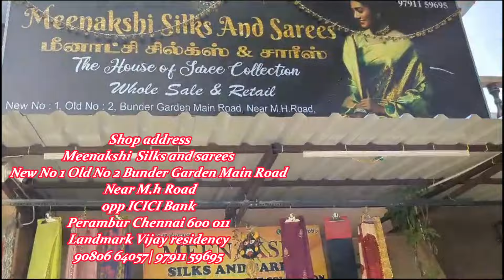தீபாவளி சரவெடி part - 2 Fancy saree collection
Meenakshi Silks And Sarees In Chennai Perambur has soft poonam saree collection,chiffon mirror work sarees and jill mill poonam saree collection are here at affordable price.poonam stone work saree,poonam georgette sarees and poonam digital print sarees are here at reasonable price.
poonam micro stone saree collection, poonam foli print saree haul also chiffon brasso sarees are here at reasonable price.crepe poonam sarees,daily wear poonam sarees and Japan Beauty sarees are here at reasonable price.roll poonam saree,brasso sarees new collection and daily wear
cotton sarees are here at wholesale and retail price.weightless poonam saree online collections,Regular wear Ponnam saree are here at affordable price.

Daily Wear poonam  Saree are light in weight Poonam saree designs are floral designs and with attractive designs, various colors, and can be worn for daily wear and office wear collection. Mixed Poonam sarees are also available with  Fancy designs and colors.The Latest Designer Stone Work Wedding Wear Saree Collections are available shopping which is at affordable prices. Beautiful  collection  Soft Georgette Poonam Saree Collections are here at simple  designs and also at lightweight collections are here.

Shop address
Meenakshi  Silks and sarees
New No 1 Old No 2 Bunder Garden Main Road
 Near M.h Road
opp ICICI Bank
Perambur Chennai 600 011
Landmark Vijay residency